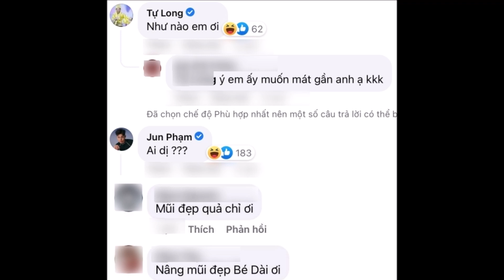Bị nghi ''dao kéo'' vì nhăn sắc thăng hạng, Lâm Vỹ Dạ ĐÁP TRẢ KHÉO LÉO